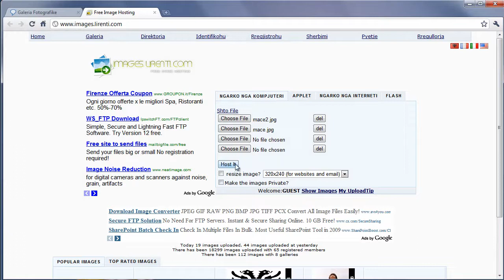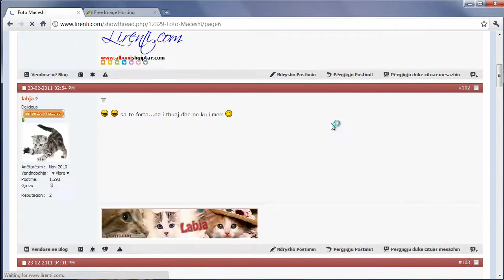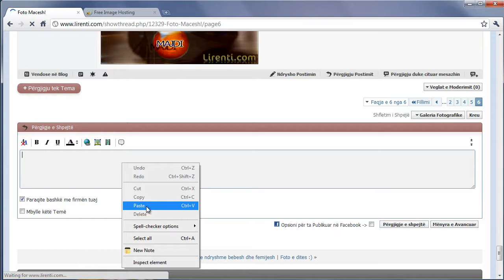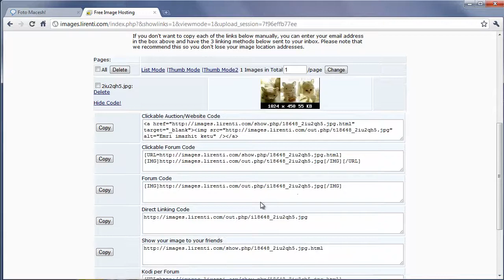Ngarko Foto ne Lirenti.com - Video Guida